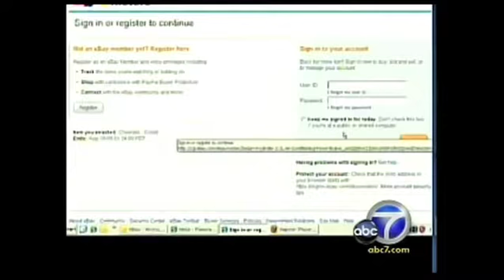NADAguides on Channel 7